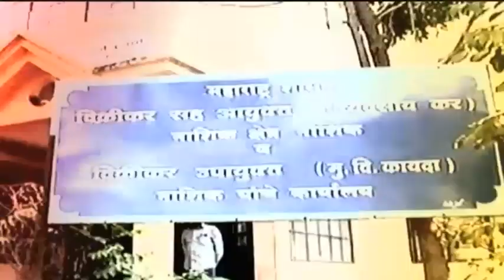GaavoGaavi 24 Taas | गावोगावी 24 तास | 24th May 2021 | Part 02